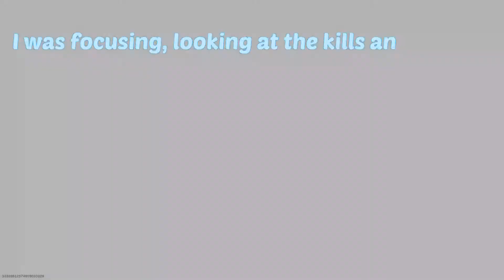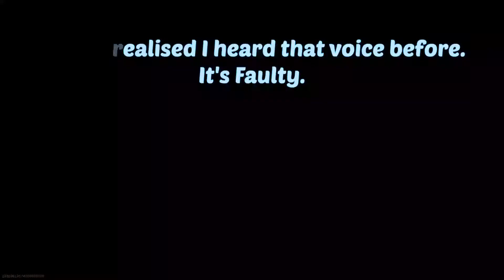I Didn't Realise That Faulty L3 Was There | Call of Duty Modern Warfare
Video Info:
I was playing a regular match of Search And Destroy in Broadcast. I was doing ok but not great tbh (admit it). My teammates kept leaving but Faulty L3 (which I didn't noticed), joined the match on my side. I wasn't even looking at the names of the players. But I did noticed that when Faulty L3 said "yeah" which I know that it's him.

Featuring:
N/A

OST used:
N/A

- New Intro design, only for PlayStation videos -

Screen Recorder used:
PS5 Create

Video Editor used:
FilmForth

Maximum Quality and FPS for this video: 1080p60